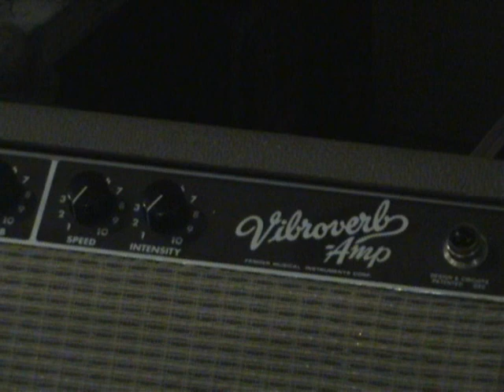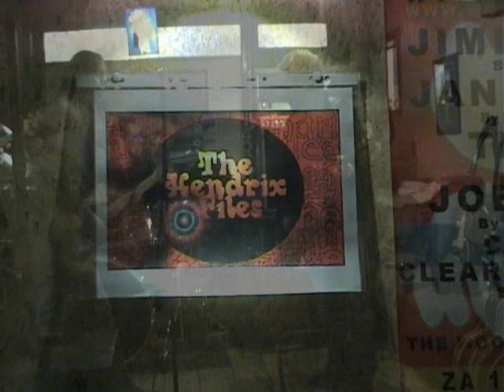Charly Verbinnen (volledig)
Voor het school kreeg ik de volgende opdracht: Maak een portret van iemand.
Ik heb gekozen voor mijn nonkel, Charly Verbinnen, die Gitaar speelt in een paar groepen. In het volgende Filmpje vertelt hij wat meer over zijn hobby/passie.